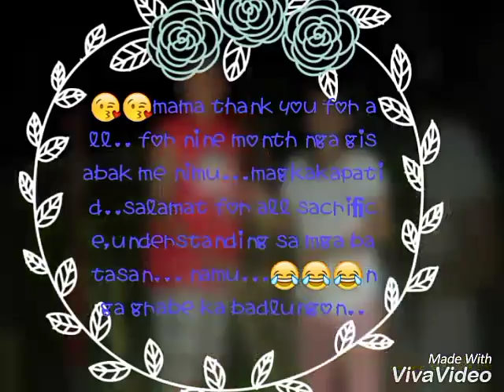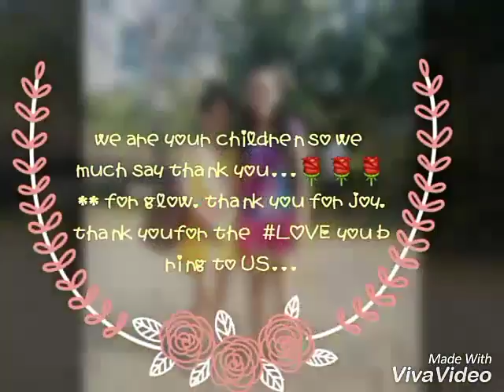happy mothers day to my mama vicky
Mother is a part of God.
Mother is a part of Love.
Mother is a part of our Strength.
Mother is a part of our Winning.
Mother is a part of who direct us to right path to proceed.
and ..and ..so on..